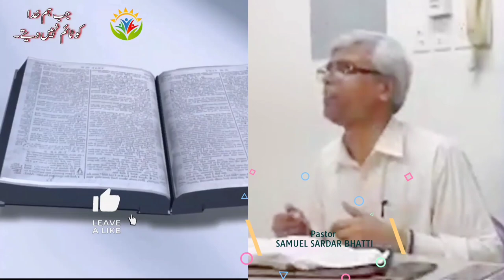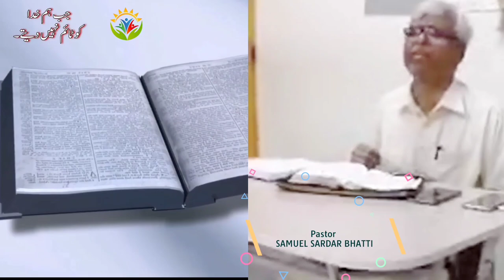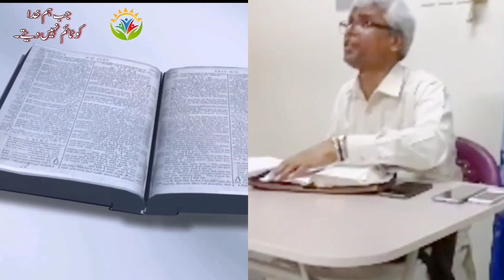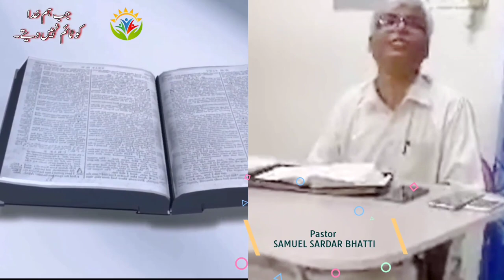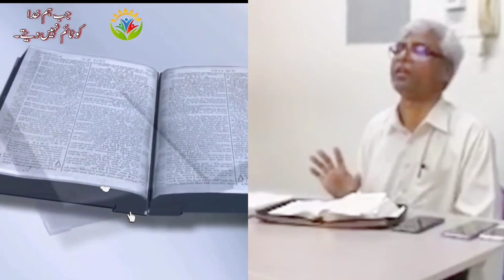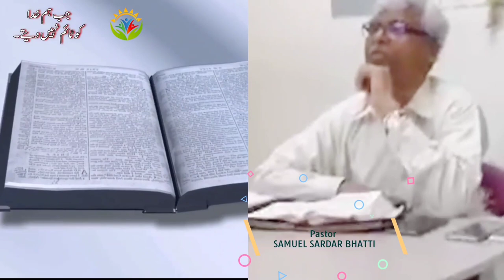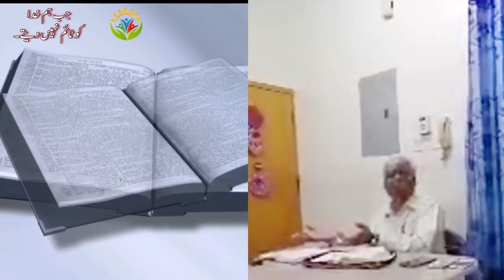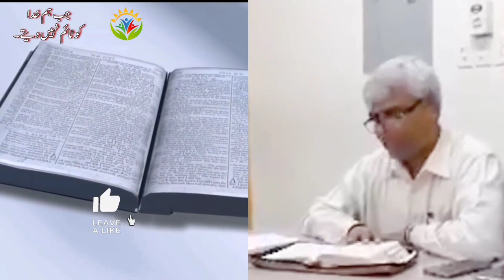JAB HUM KHUDA KO TIME NAHIN DAYTAY | BIBLE SERMON | BY PASTOR SAMUEL SARDAR BHATTI